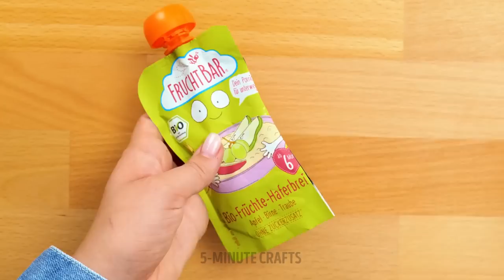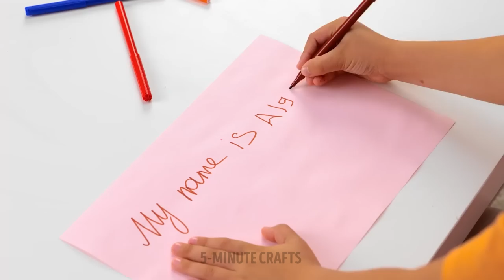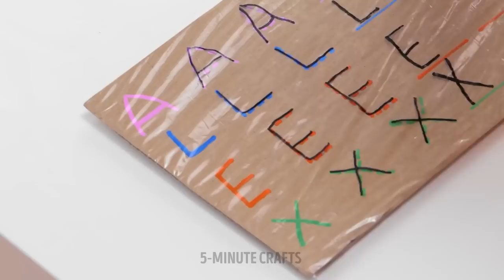HOW TO ENTERTAIN YOUR KID || Fun DIYs For Crafty Parents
Hi smart parents of 5-minute crafts!
If you don’t know how to spend time with your child, then start watching our new video. You can do an amazing science experiment. In one bowl, mix vegetable oil and food coloring. Then pour everything into a vase of water. Look what happened! Cool! We will also show how to make an educational game. You will need a multi-colored constructor and a picture. If you take a few plastic plates and wooden sticks for sushi, you can make rackets for home tennis. Instead of a ball, use a small balloon. This way your kids won't break anything. If your daughter is a real fashionista, then you should definitely try to make a bag out of pop it. She will be delighted!

TIMESTAMPS:

02:30 Edible colors
05:03 Mind-blowing educational toy
00:33 Giant tennis
08:53 DIY softest washcloth